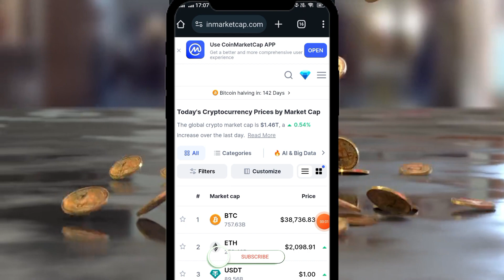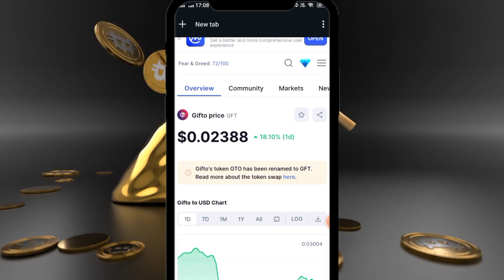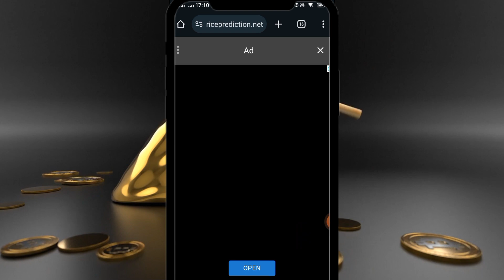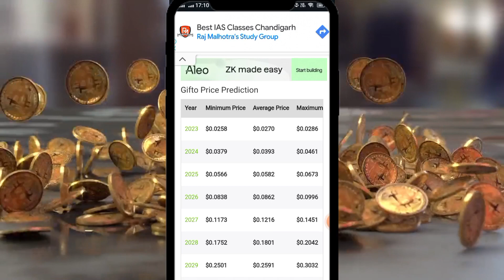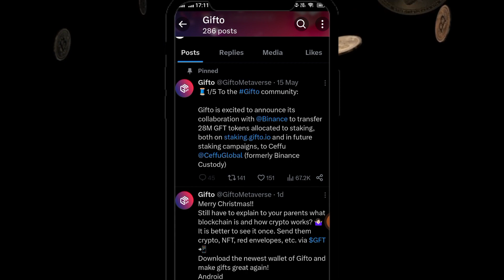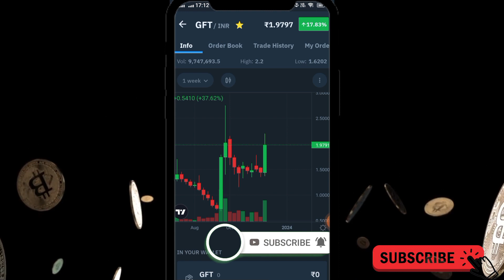Gifto Price Coin Market Cap | बहुत जल्दी 2-3 रुपए दिखाई देगा